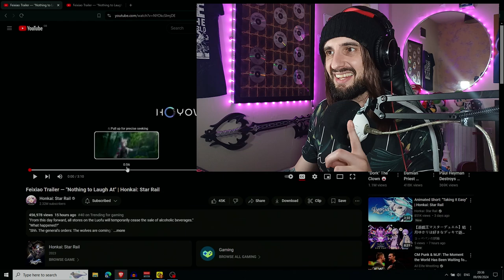SHE A DRINKER | Feixiao Trailer — "Nothing to Laugh At" | Honkai: Star Rail REACTION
Did I just become a Furry by watching this? Feixiao is pretty awesome if I do say so
▼ EXPAND ME ▼

*TIMESTAMPS*
INTRO: 0:00